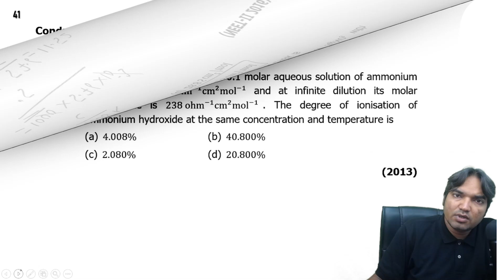At 25C molar conductance of 0.1 molar aqueous solution of ammonium hydroxide 2013 PYQs NITISH SIR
At 25C molar conductance of 0.1 molar aqueous solution of ammonium hydroxide is 9.54 ohm-1cm2mol-1 and at infinite dilution its molar conductance is 238 ohm-1cm2mol-1. The degree of ionisation of ammonium hydroxide at the same concentration and temperature is
  (2013)